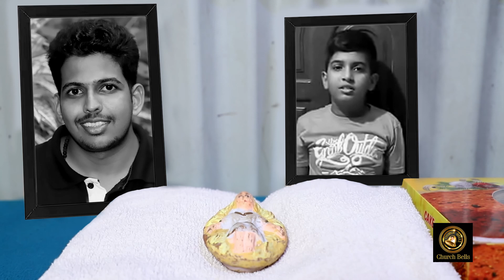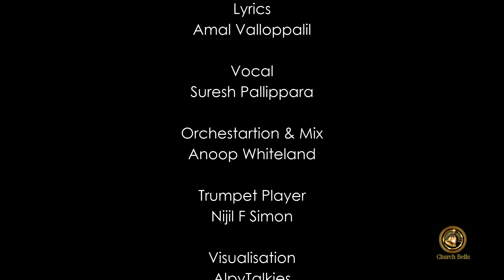PULKOOTTILE RAJADHI RAJAN . THE LAST CHRISTMAS SONG OF 2020